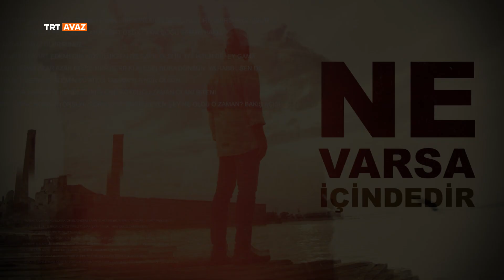Ne Varsa İçindedir (77.Bölüm)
Bir ve beraber olmak için yola çıktık...

Bu yolun kılavuzu Hz. Mevlânâ, kanatlarıysa aşk.

İnsanın kendini tanıma serüvenini konu alan “Ne Varsa İçindedir” yeni bölümleriyle TRT AVAZ’da